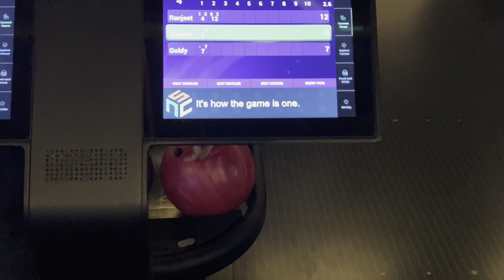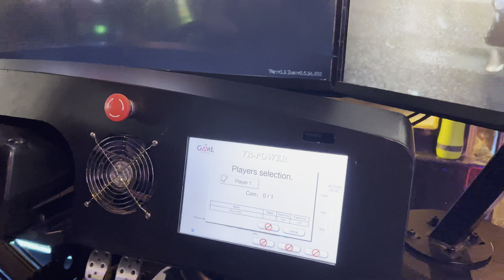Life In India 🇮🇳 | 4th day in india |🇨🇦 Canada to india 🇮🇳| International Students